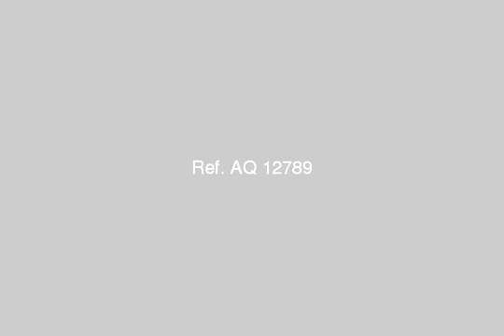طوسون ش8 متفرع من ش ال25 - mlseg.com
شقة للبيع بالتقسيط _بطوسون 70م بالدور الخامس _ بشارع 8 متفرع من ش ال 25 (شارع جامعة الدول العربية) شارع مزلقان البحرية __ أدفع 20000 والباقى على سنة ونصف التسليم خلال 4 أشهر- أجمالى السعر 45000 للاستعلام  - طوسون ش ال8 متفرع من ش ال 25 شارع جامعة الدول العربية - Egypt Real Estate |    Alexandria |        Apartment For Sale